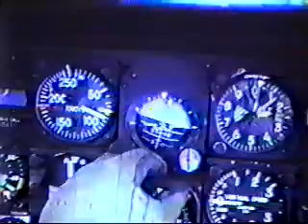AH-1G Huey Cobra "Nut Roll" - Split S maneuver - Vietnam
Ernest "Fast Eddy" Rickenbacker is the camera operator. I did something akin to a Split S on the way back from Tay Ninh to Bearcat